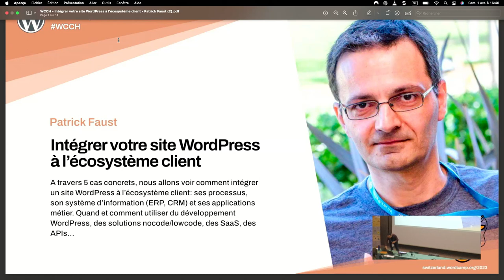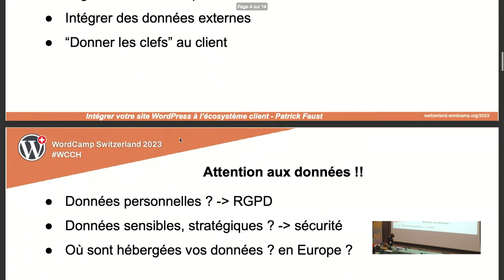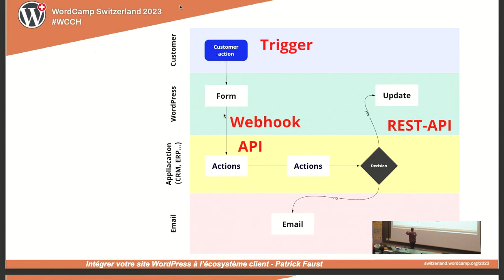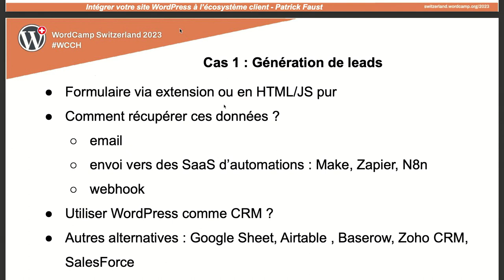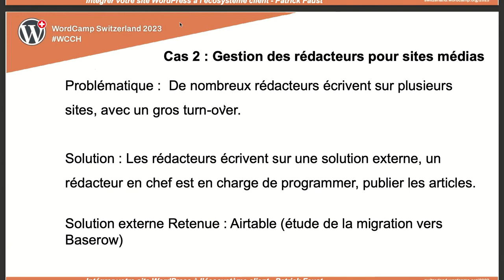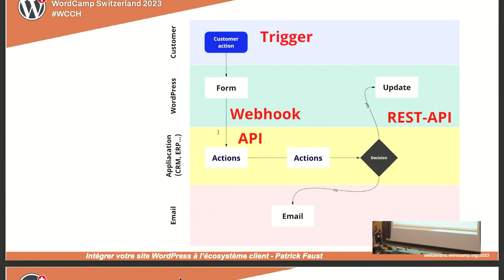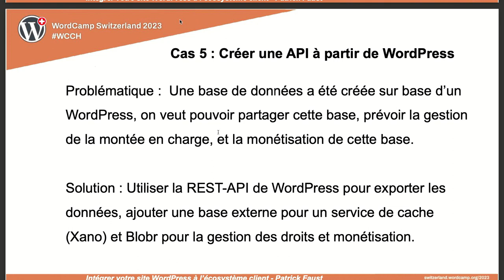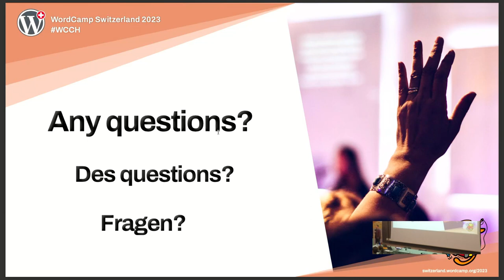Intégrer votre site WordPress à l’écosystème client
A travers 5 cas concrets, nous allons voir comment intégrer un site

WordPress à l’écosystème client: ses processus, son système

d’information (ERP, CRM) et ses applications métier.

Quand et comment utiliser du développement WordPress, des solutions

nocode/lowcode, des SaaS, des APIs…Presentation Slides »